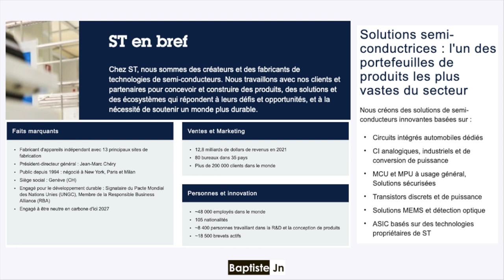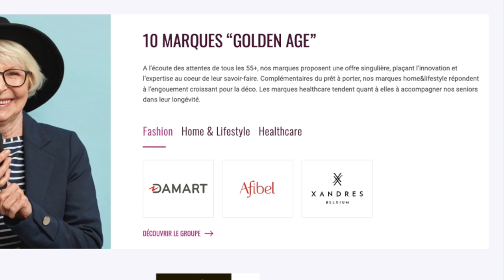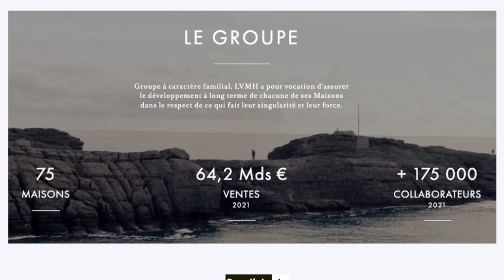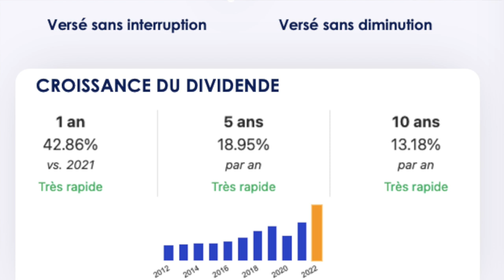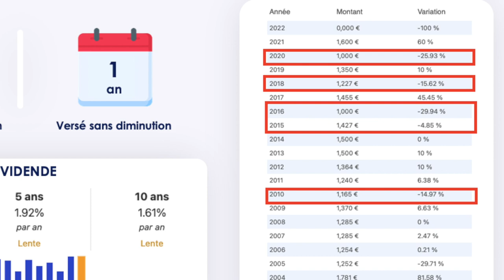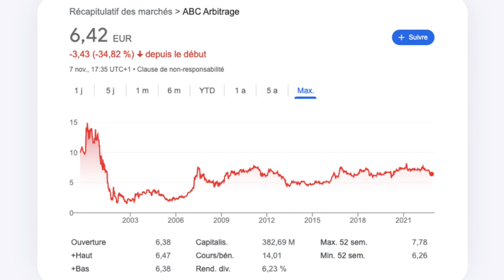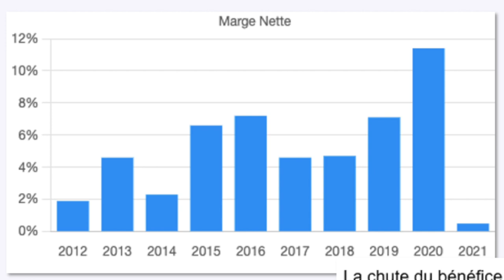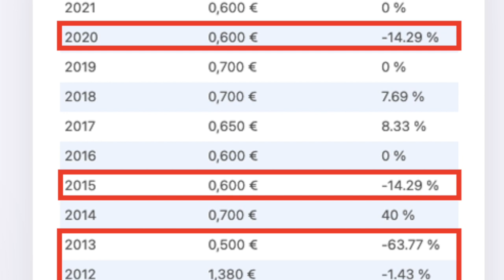8 Actions PEA qui Détachent leurs Dividendes en Décembre 2022 !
🚀  Pour mon PEA, c’est Boursorama: En ce moment, jusqu'à 80€ offert pour toute ouverture de compte avec une carte bancaire. Renseignes mon code parrain BAJA8657 depuis le site ou l'application de Boursorama Banque.

Rois du dividende
pea
dividende
croissance
cac 40
investir
investissement
REIT
bourse
argent
stock
invest
dividend
rendement
action
rendement dividende
acheter action
acheter etf
action dividende
rentier
argent
devenir riche
riche
acheter bourse
top 3 actions
comment acheter action
comment investir
dividende
croissance
cac 40
investir
investissement
REIT
bourse
argent
stock
invest
dividend
rendement
action
rendement dividende
acheter action
acheter etf
action dividende
rentier
argent
devenir riche
riche
acheter bourse
top 3 actions
comment acheter action
comment investir